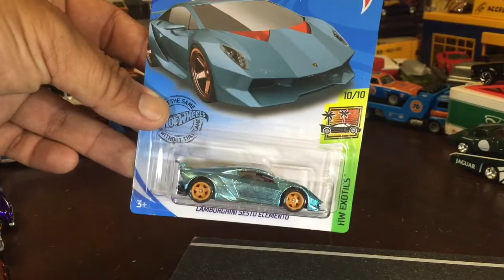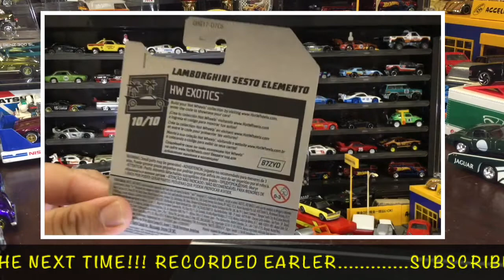HDub50 Hot Wheels J Case Super Treasure Hunt Giveaway Winner Update